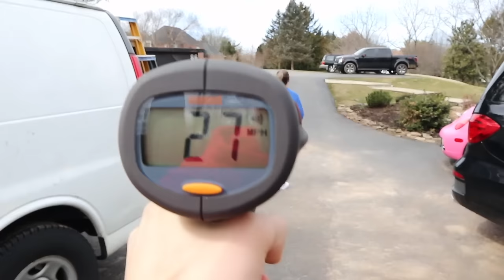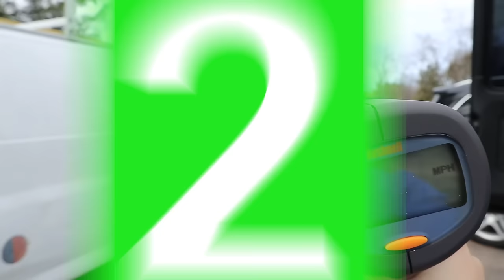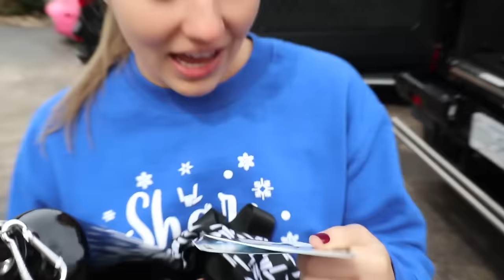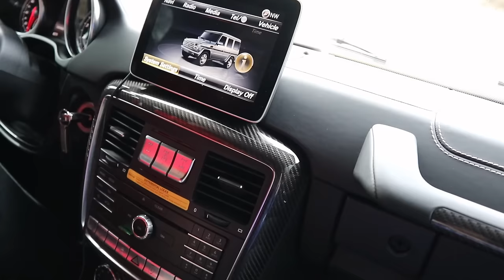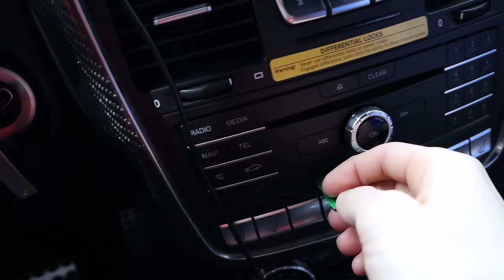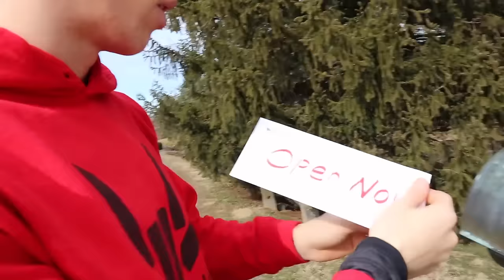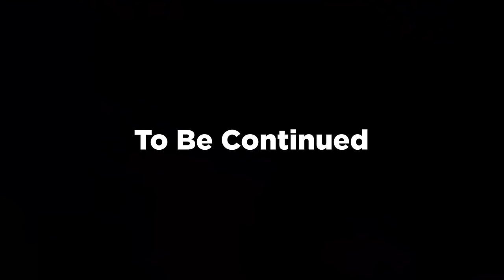STUCK in Mystery Spy Wagon Bus for 24 HOURS!! (Found GAME MASTER Escape Plan)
Previously you saw that Stephen Sharer and his twin like sister Grace Sharer challenged each other to a Game Master Spy Gadget game. Today they hopped in the Spy Wagon Bus to find the Game Master and his escape room plan. But during their backyard adventure the Sharer Family Spy Wagon Bus got stuck in the grass and could not get out. Just like the Tesla Hacked it appears the spy mobile was hacked my some sort of control panel device and then Stephen and Grace saw the Game Master or the quadrant type of person walking in the backyard so they followed them to see where the GM was trying to escape to with their master plan! Who is they GameMaster person

❇️ More Family Friendly Vlogs ❇️

Grace Sharer 3 Marker Challenge Revealing Game Master Suspects!! (Carter Sharer, Rebecca Zamolo, Morgz, Winner Gets $10,000)

Vy Qwaint I RESCUE HACKER GIRL from PROJECT ZORGO in Real Life (CWC in ROBLOX for 24 hours)

2961 A Hunter Mill Rd
Oakton, VA 22124

Mailing Address:
Stephen Sharer Youtube #633
2961 A Hunter Mill Rd
Oakton, VA 22124